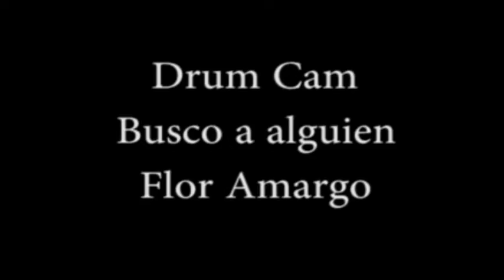Israel Molina -Drum Cam Flor Amargo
Aquí les dejo una drum cam del show pasado 11/03/16 en caradura con Flor Amargo, espero les guste y compartan.
Sigue a Flor Amargo en FB